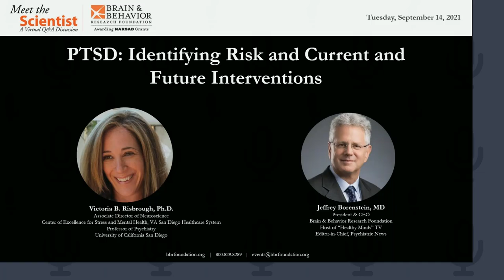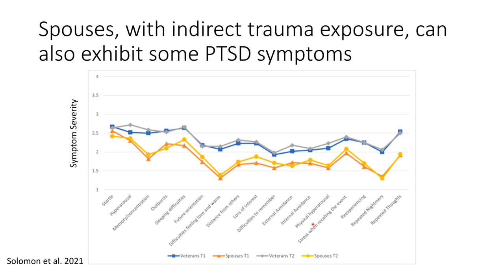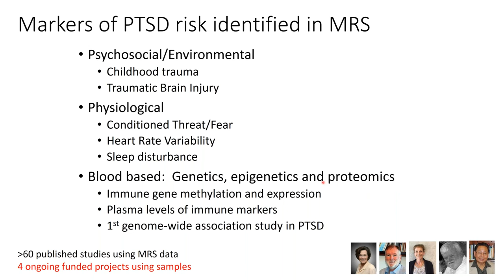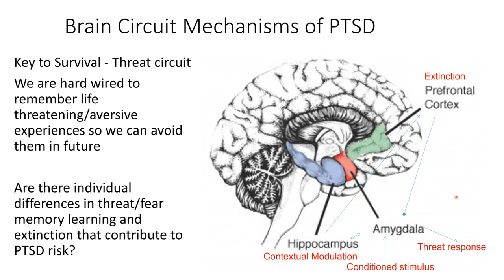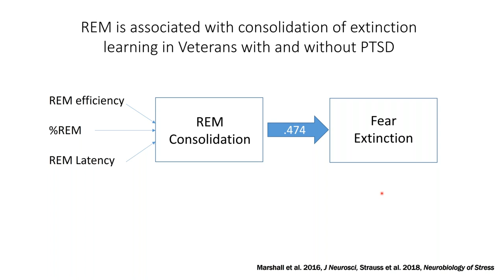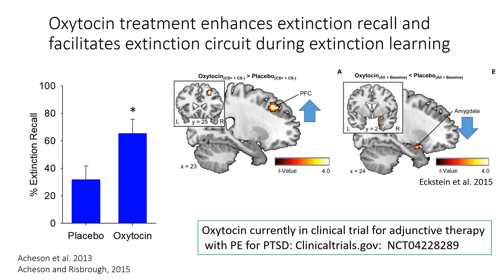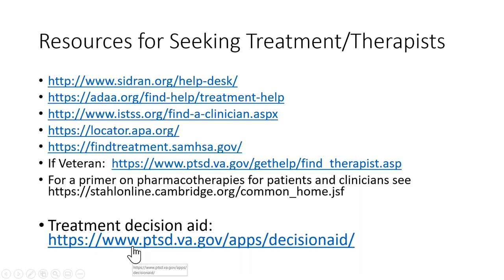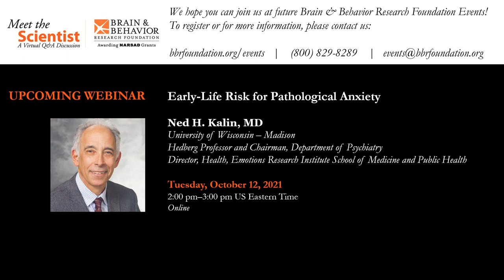PTSD: Identifying Risk and Current and Future Interventions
Each month The Brain & Behavior Research Foundation hosts a Meet the Scientist Webinar featuring a researcher discussing the latest findings related to mental illness. In September, 2021, the Foundation featured Dr. Victoria B. Risbrough of the University of California San Diego.

Description: Although most of us will be exposed to at least one traumatic event in our lifetime, only a small fraction of us will go on to develop post-traumatic stress disorder (PTSD). Dr. Risbrough will discuss the current understanding of potential mechanisms underlying risk factors for development of PTSD after trauma and the current strategies for developing and testing novel treatments.